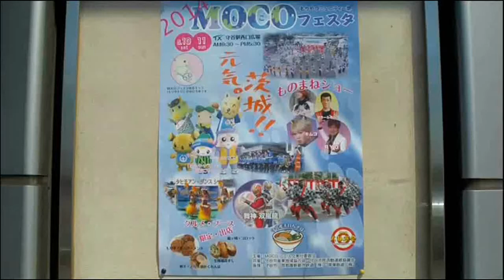MOCOフェスタ2014 Ⅰ．吹奏楽＋キャラクタショウ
５月１０日と１１日、つくばエクスプレス守谷駅まえ広場でMOCOフェスタがおこなわれました。